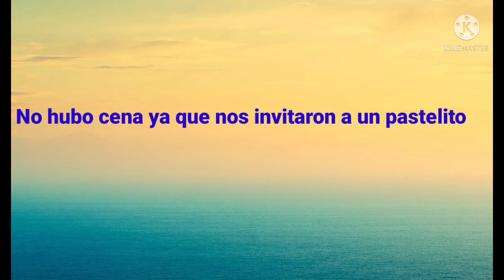Como organizo mi gasto semanal de $500 #3 (desayuno, comida,cena) 🍍🥑🍌🍉🍵